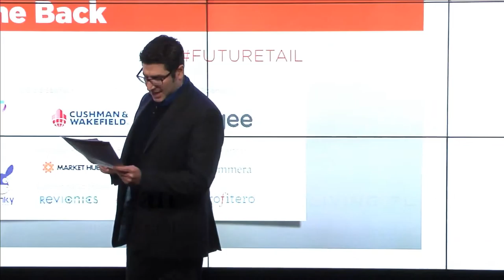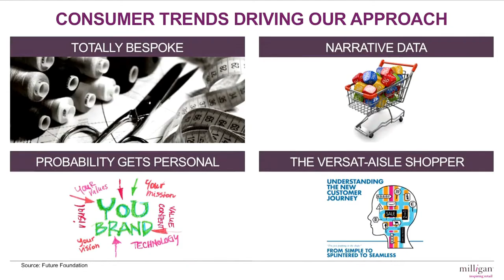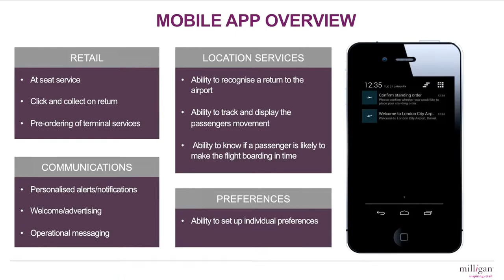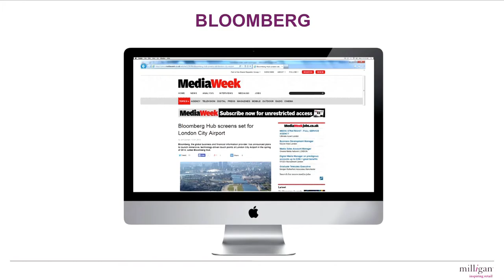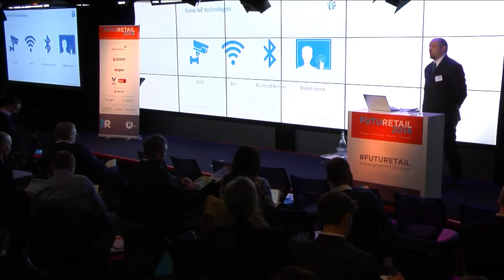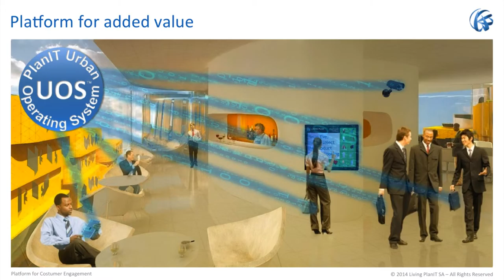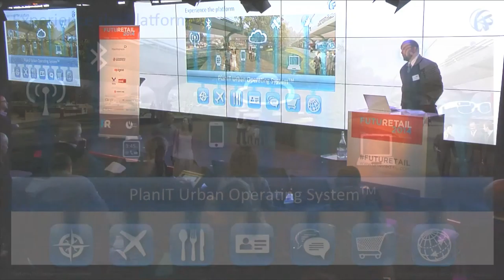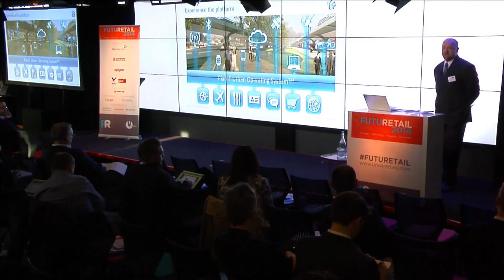Living PlanIT SA FutuRetail London City Airport Case Study Video HDTV 1080p 25 HQ 2014 04 25 v01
Focused on enhancing the customer journey, the project integrates airport operations, retail, food and beverage, foreign exchange, customer communications and security together on a single platform – the Living PlanIT Urban Operating System™